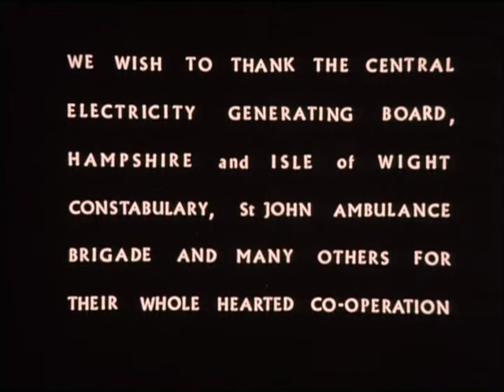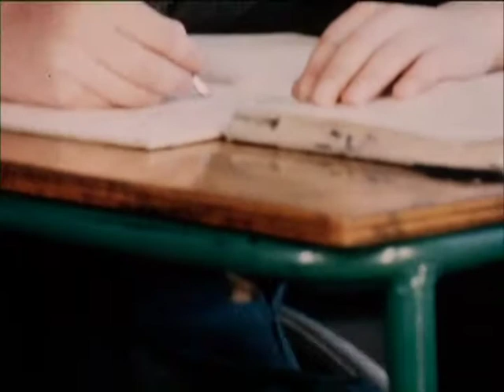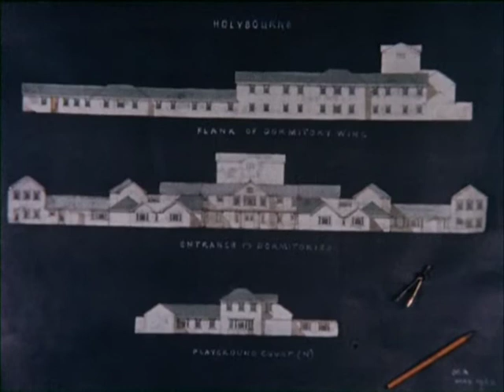1963 There's No Discouragement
Lord Mayor Treloar College, promotional and fund raising film for 1963.  My old school a couple of years before I started there